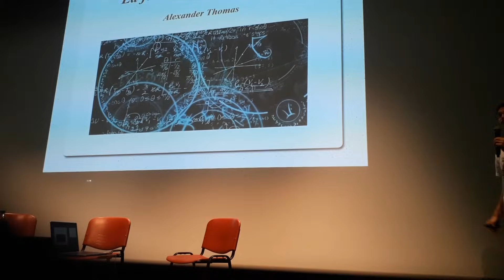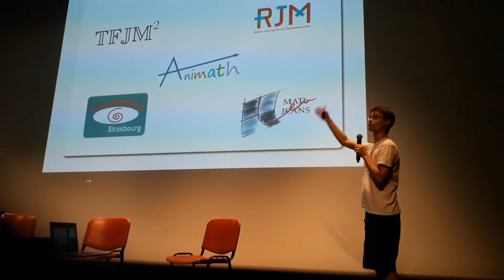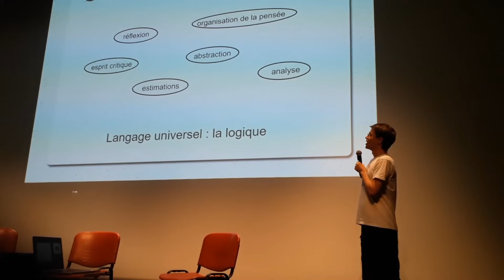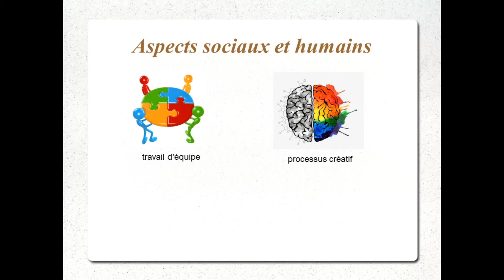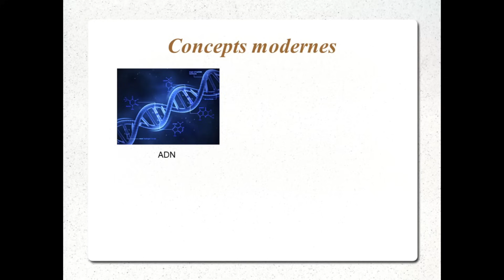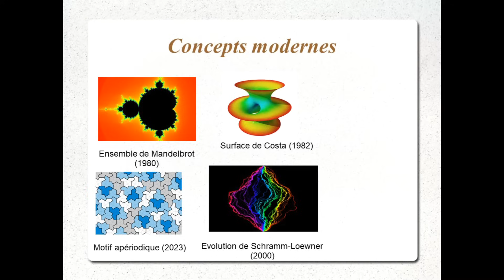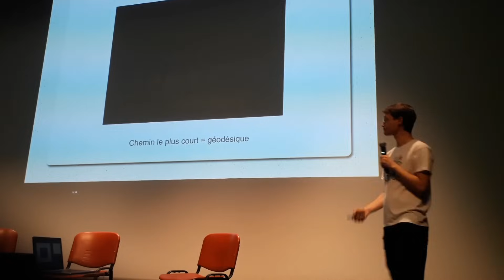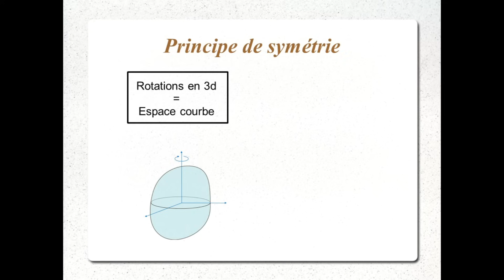Mon métier de chercheur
Mi-septembre, Alex était invité à donner une conférence à Céret sur son parcours et son quotidien de chercheur en mathématiques. On vous la partage aujourd'hui sur cette chaîne. Merci à François pour l'invitation !

Pour aller plus loin :
- Livre de Edward Frenkel "Amour et maths", Flammarion 2018

N'hésitez pas à poser vos questions en commentaires et retrouvez-nous sur X/Twitter @Thomaths2 et sur WhatsApp !
Et pour nous soutenir sur tipeee